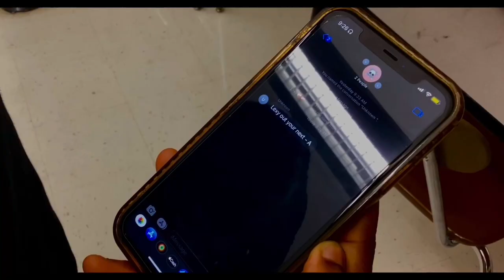The Dream Trailer